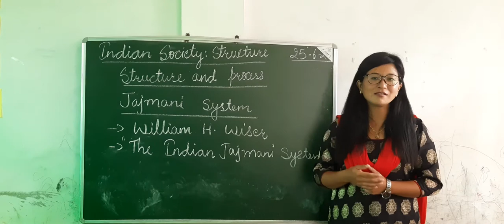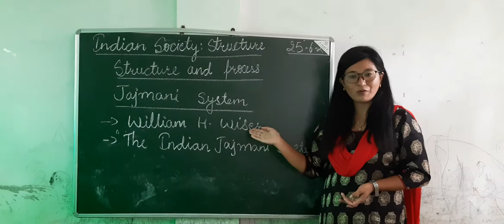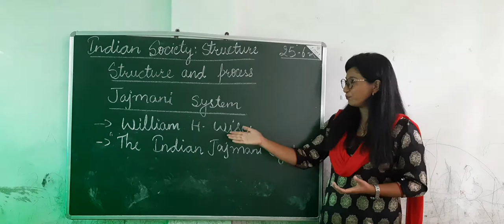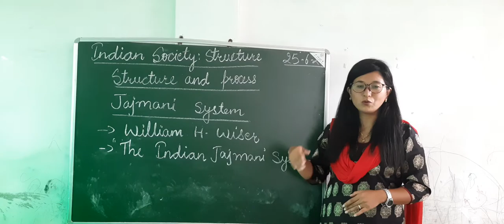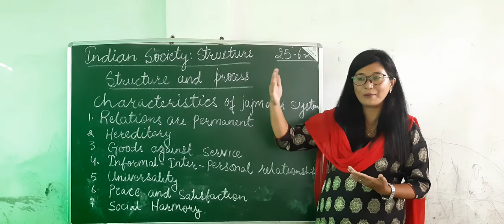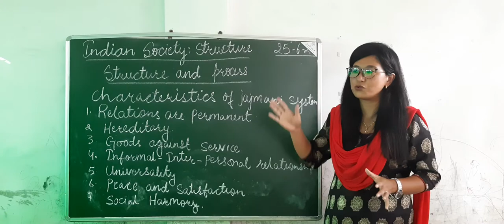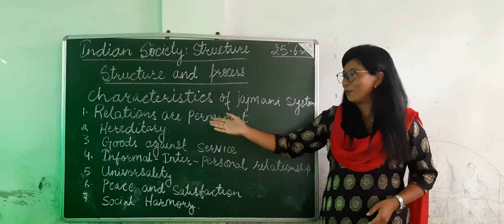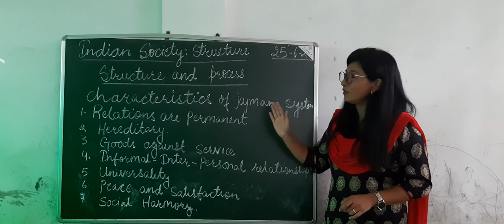Indian society:structure and process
Jajmani system